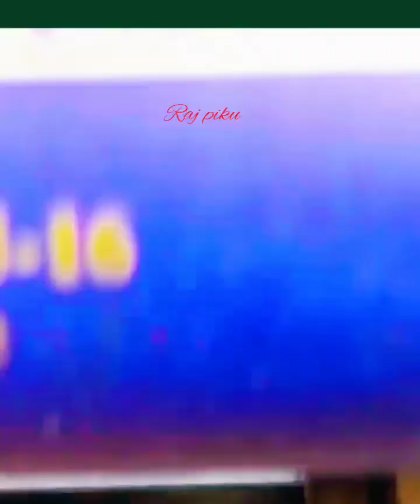c type connector change easy way 💥🎉🌋